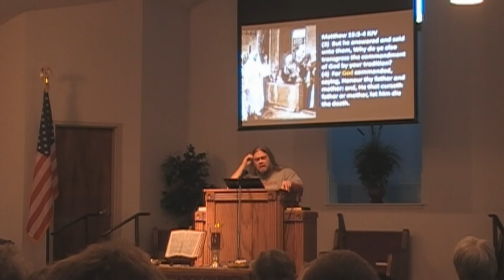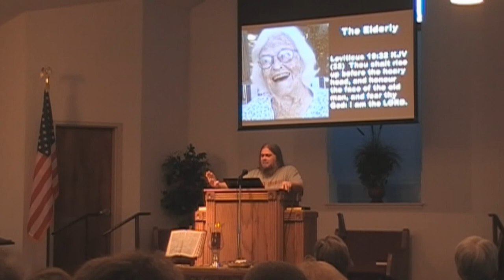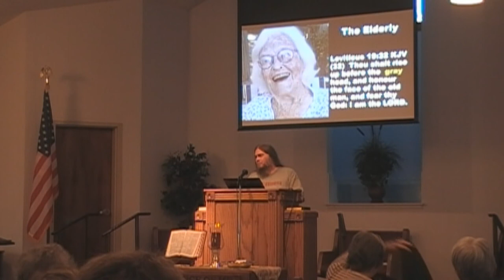10 Fitness #5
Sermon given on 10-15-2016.